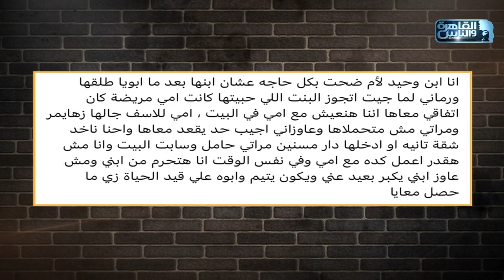ست طالبة من جوزها يودي والدته المريضة بالزهايمر دار مسنين يا هيتحرم من ابنه .. شوف نصيحة مراد مكرم